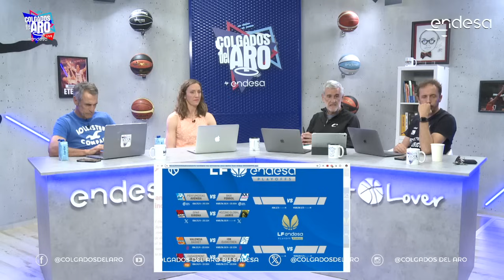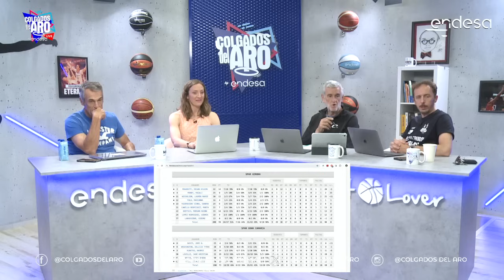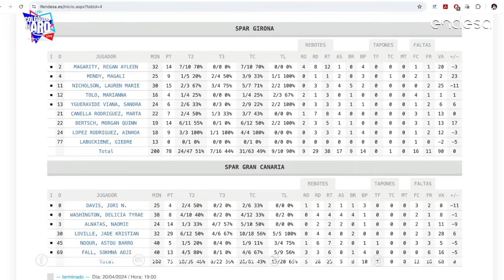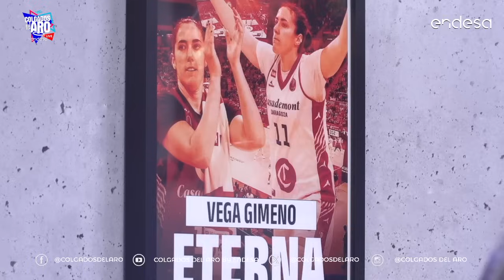LESLIE IS IN THE KNIGHT - Hoy con VEGA GIMENO - CdA T9 #121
Tras anunciar que se retira, vega Gimeno pasa una vez más por Colgados y estamos seguros que no será la última. Hablamos con ella del suelo que sería retirarse con algunos d elos grandes objetivos que le quedan aún por cumplir esta temporada, tanto en Zaragoza como con la Selección de 3x3.
Gracias Leslie por traernos a tanta top.